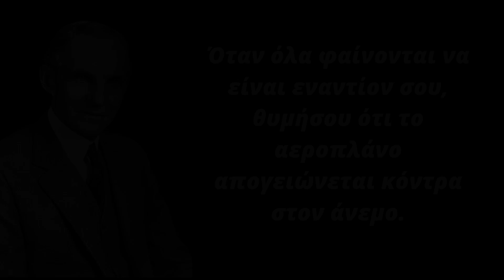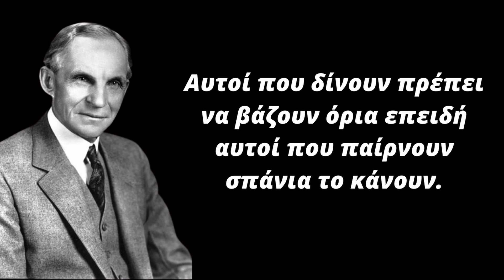19 Απίστευτα Λόγια του Χένρυ Φορντ που θα σε βάλουν σε σκέψεις! Σοφά Λόγια - Αποφθέγματα - Γνωμικά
Ευχαριστούμε!